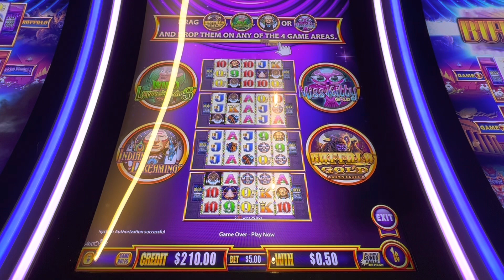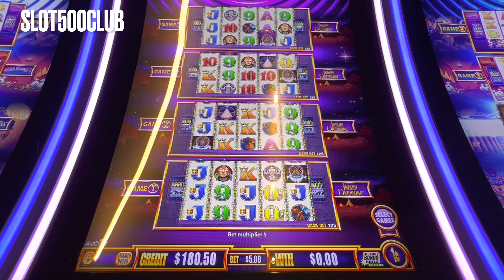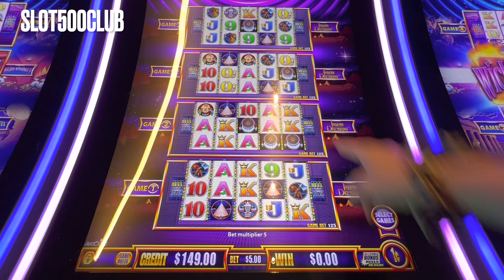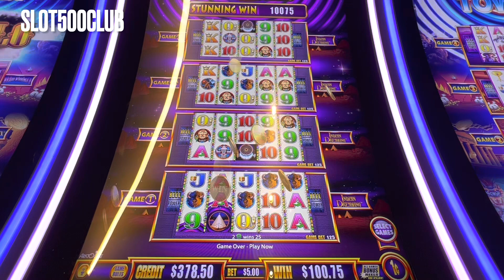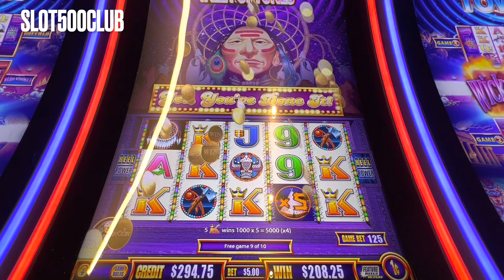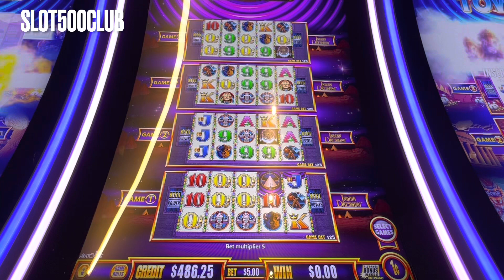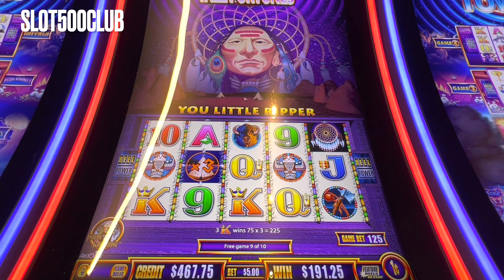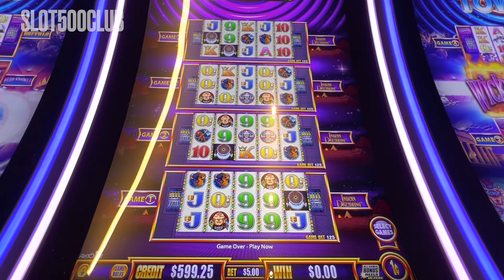👍🏼 GREAT RUN & IT'S ALL MINE! WONDER 4 SLOT MACHINE - INDIAN DREAMING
We are chasing those BIG WINS, MAJORS JACKPOTS, BONUSES, and JACKPOT HANDPAYS at VIGIN VOYAGES CRUISE SHIP CASINO ON WONDER FOUR INDIAN DREAMING AND BUFFALO SLOT! Our intention is to show REAL slot play - wins and losses.